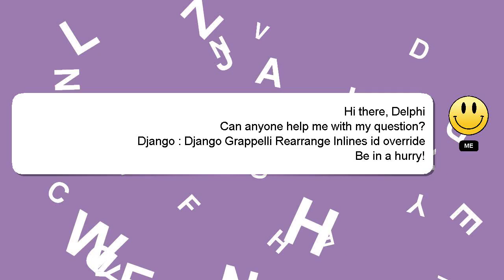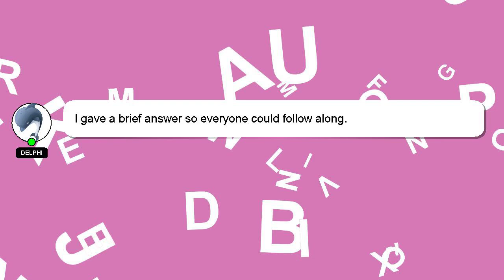Django : Django Grappelli Rearrange Inlines id override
Rearrange Inlines Django id Grappelli override Django :